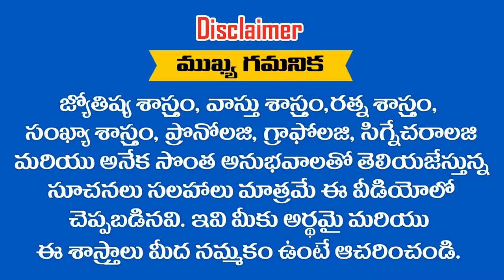మీ " DATE OF BIRTH " లోని సంవత్సరం " 4 "తో END అవుతుందా ? అయితే 2019లో ఎలా ఉంటుంది